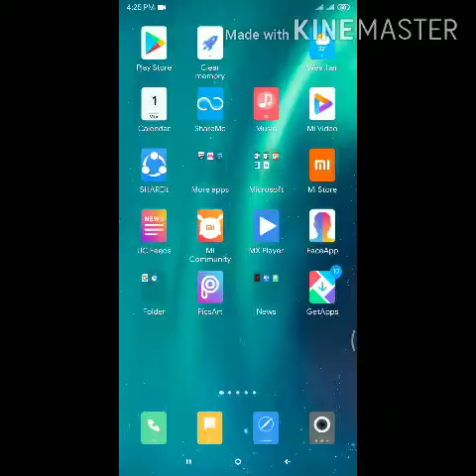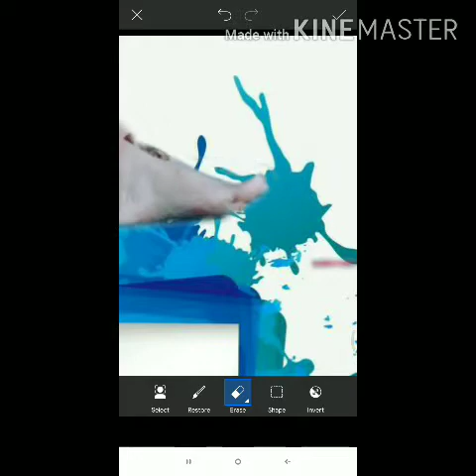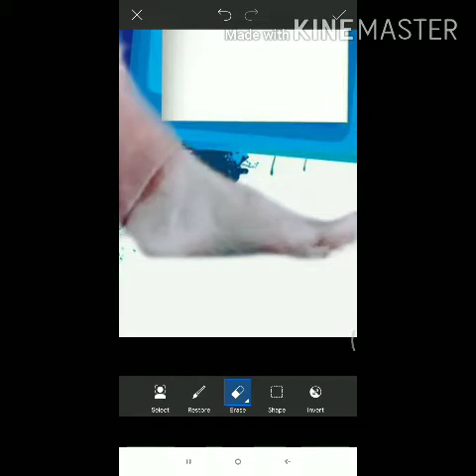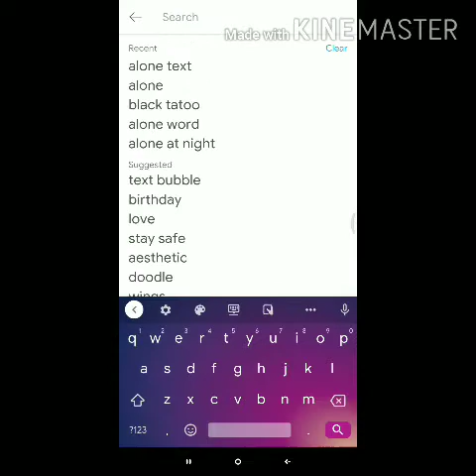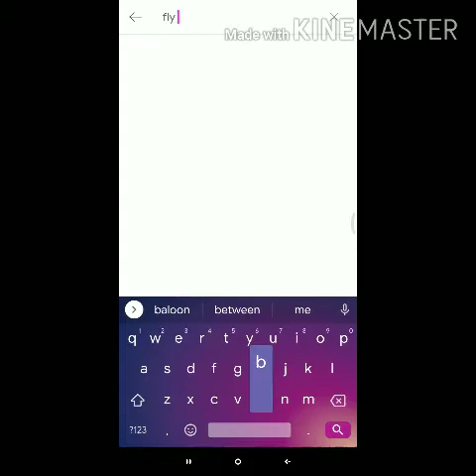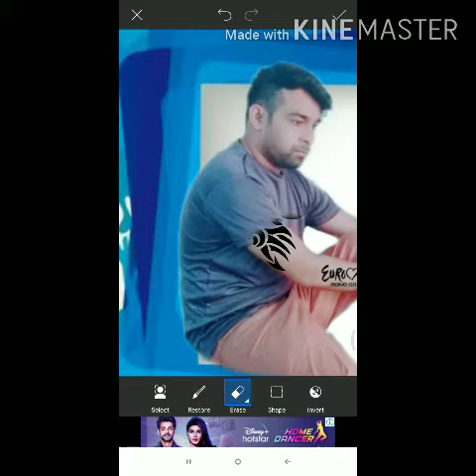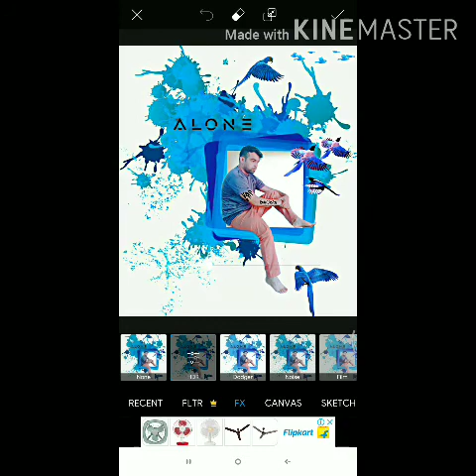PicsArt Alone Boy Editing,Picsart SADNESS Editing,Picsart Alone Boy Effect.BY KANT PHOTOEDITING.2020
HI GUYS     I'm back with Alone Boy New  Style Photo Editing Tutorial. In this video I show you how to edit photo in Mobile with Picsart App.

Agar video achha lage to like  kro...👍

Picsart Manipulation

PicsArt Alone Boy Editing, Picsart SADNESS Editing,Picsart Alone Boy Effect BY KANT PHOTOEDITING.1 June 2020
Picsart Creative Manipulation

Picsart Editing
Picsart Tutorial
Afterfocus
Focus
Afterfocus products
Afterfocus Blur
Picsart DSLR pro
Picsart DSLR Editing
Picsart DSLR Tutorial
Gat Original DSLR Look In Picsart
Picsart Photo Studio
Photoshop Editing
Photoshop Tutorial
Photoshop Creative
Photo Manipulation
Digital Art Tutorial
Picsart lanc Blur
How to get a DSLR Look
Picsart Blur Background
Picsart DSLR Blur look
Photoshop Manipulation
Photoshop Editing
Pisart editing chennal
Alone Sad Boy
 PicsArt New Photo Editing
PicsArt Creative Amazing Ediitng
Picsart Tutorial Smoker Boy Heavy Editing like
Photoshop Photo Manipulation
TutorialPICSART EDITING TUTORIAL
PICSART ALONE BOY |
PICSART SAD EDITING
 PICSART SAD EDITING |
PICSART|Stop Living in a "Sad Boy House"